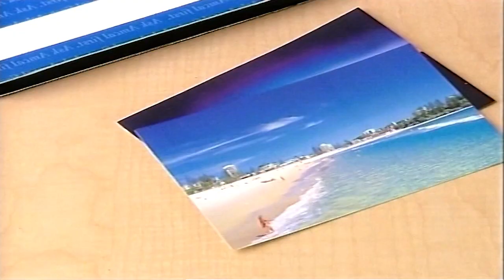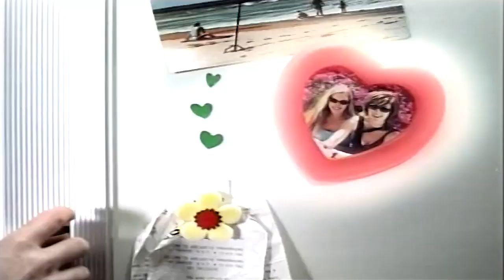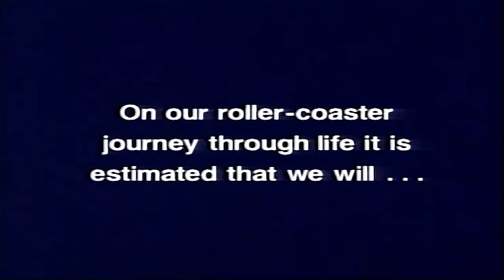TV2 Ads NZ (2003) Part 3